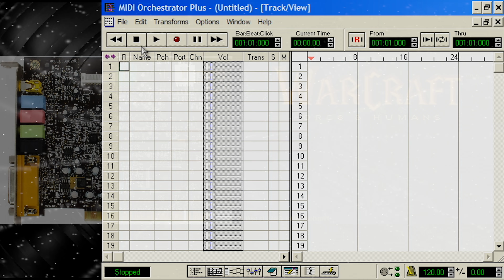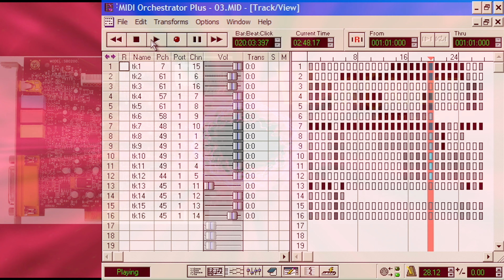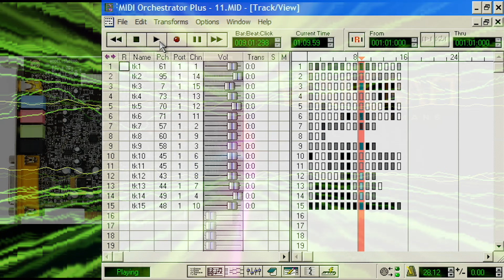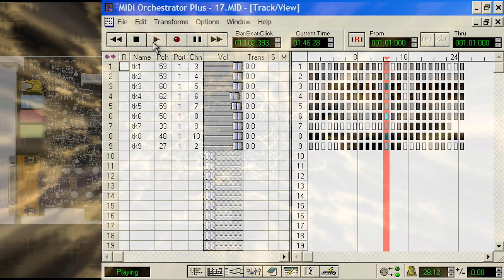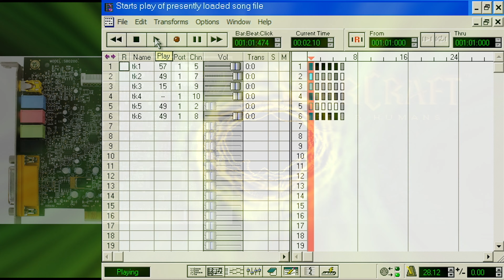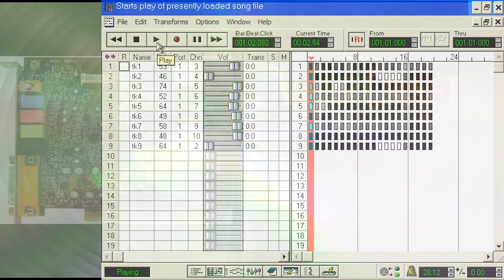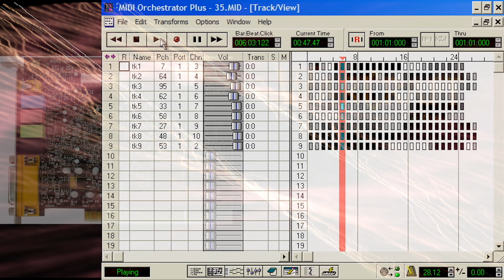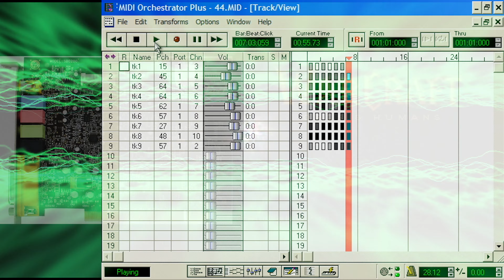Warcraft Midi [Creative SBLive!]